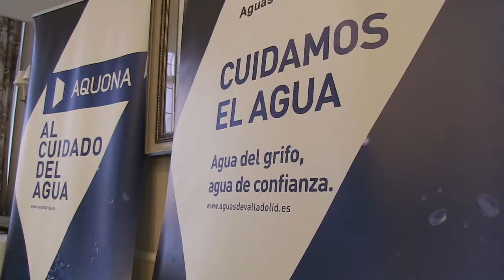Desayuno de Aquona con empresarios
Jesús García del Valle, gerente de Aguas de Valladolid y director de Concesiones de Aquona en Castilla León y Castilla-La Mancha, señaló este jueves la importancia del uso de las nuevas tecnologías en la gestión de recursos como el agua para conseguir una gestión eficiente de los mismos, en un desayuno de trabajo que tuvo lugar en Valladolid organizado por Castilla y León Económica y Aquona y que reunió a empresarios y representantes de las administraciones públicas.